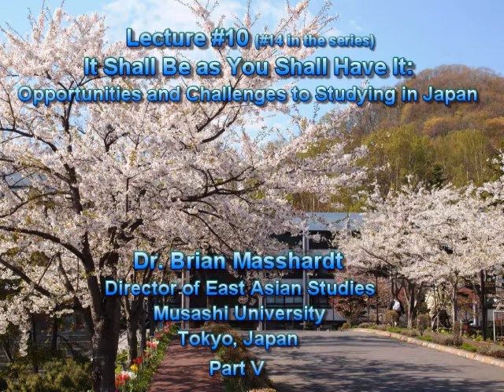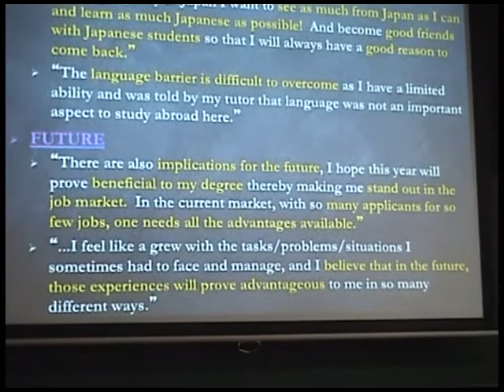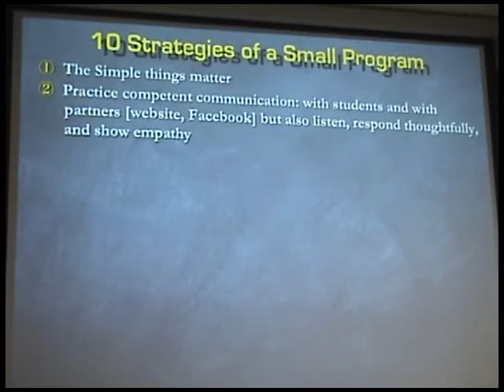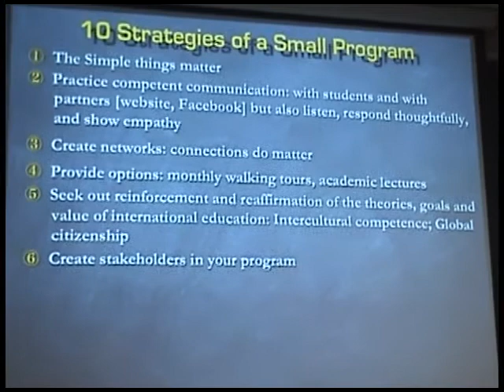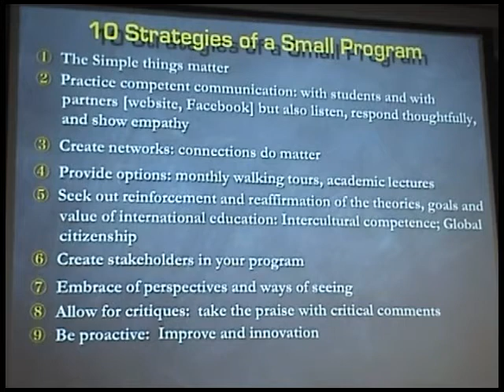It Shall Be as You Shall Have It: Opportunities and Challenges to Studying in Japan, Part V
"It Shall Be as You Shall Have It: Opportunities and Challenges to Studying in Japan", a lecture by Dr. Brian Masshardt, Director of East Asian Studies at Musashi University in Tokyo, Japan.  Lecture given on July 1, 2011 at Otaru University of Commerce in Otaru, Japan as part of the 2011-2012 Otaru University of Commerce English Lecture Series, funded by the Japanese government and the univesity president and hosted by Dr. Shawn M. Clankie.